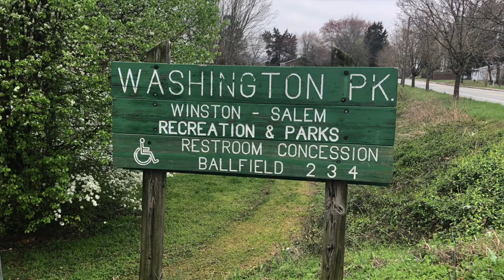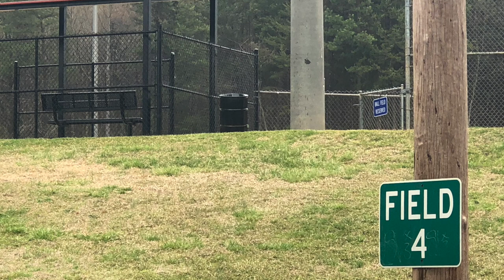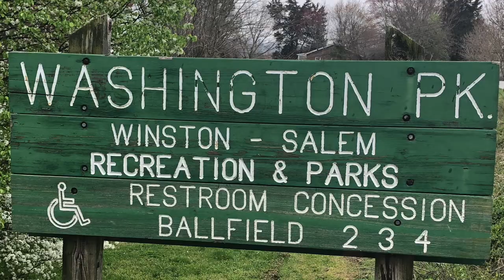The Music of Washington Park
While school is out, I took a walk around Washington Park to listen to the music of the park.